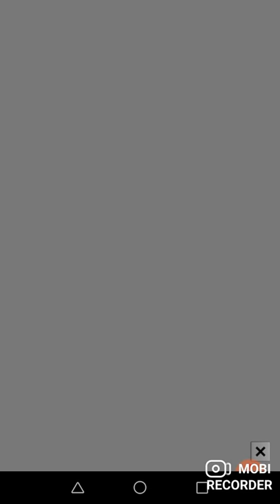23. října 2020